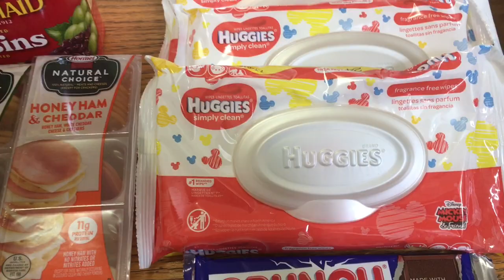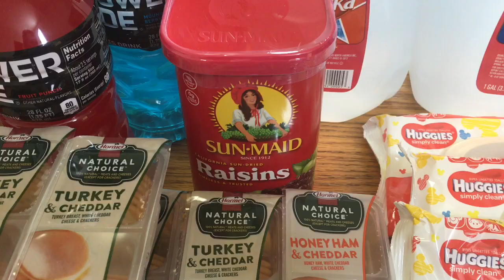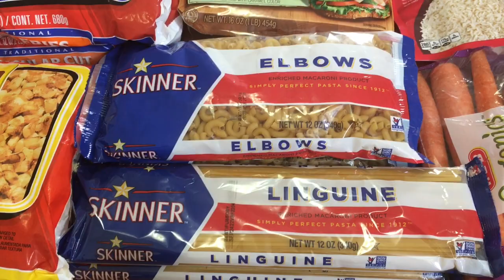GROCERY HAUL + LET’S CHAT | March 2020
👉🏻Shopkick: EASY763744

Safe 2 Save (Use Referral: jKPZm8e)